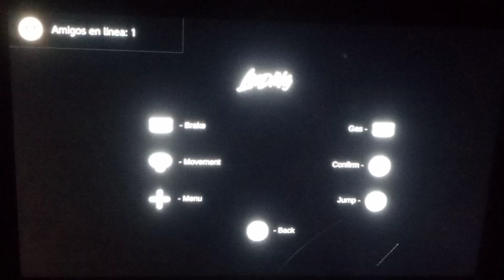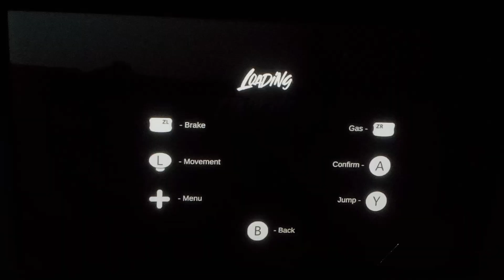Skateboard Drifting W/ Maxwell Cat: The Game Simulator